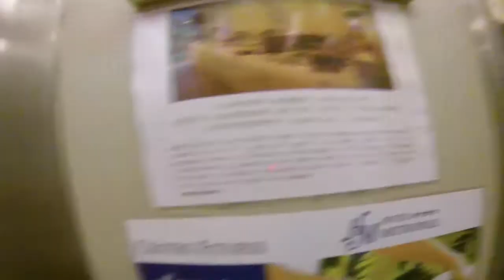Costa Azul Roadtrip: Spain to Italy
Roadtrip Day 1: We took a 17 hour ferry ride from Barcelona Spain to Genova Italy. We then drove to santa margherita ligure and stayed the night in a cute boutique hotel.